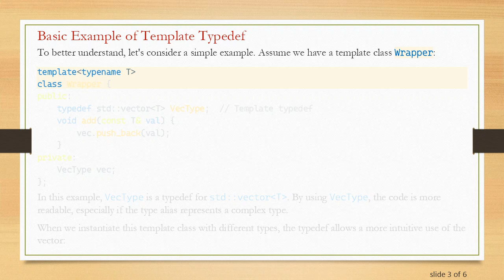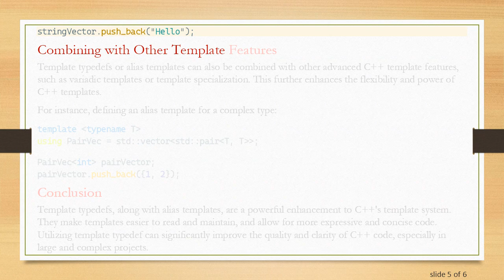Understanding C++ Template Typedef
Summary: Learn about C++ Template Typedef, its implementation, and how it can enhance code readability and maintainability. Explore practical examples and understand its significance in modern C++ programming.

In modern C++ programming, the use of templates allows for generic programming by writing and maintaining code that works with any data type. There's a particular feature—template typedef—that extends the power of templates by improving code readability and maintainability.

What is Template Typedef in C++?

A typedef (or typedef) in C++ is a way to give a new name to an existing type. Templates in C++ provide a means to define functions, classes, and structures that can operate with any data type. Template typedef essentially combines these two features, allowing the user to define a type alias within a template.

Why Use Template Typedef?

Code Readability: Template typedefs provide a clearer and more readable way of using types within templates.

Maintainability: It can reduce redundancy and make it simpler to change type definitions in one place.

Ease of Use: Defining alias templates makes the code more intuitive, as the user of the template does not need to understand the full details of the underlying types.

Basic Example of Template Typedef

To better understand, let's consider a simple example. Assume we have a template class Wrapper:

In this example, VecType is a typedef for std::vector&lt;T&gt;. By using VecType, the code is more readable, especially if the type alias represents a complex type.

When we instantiate this template class with different types, the typedef allows a more intuitive use of the vector:

Advanced Usage: C++11 Alias Templates

C++11 introduced alias templates, which provide a more powerful and flexible way to create type aliases. The syntax for alias templates is simpler and more modern compared to traditional typedef.

This Vec alias template can now be used in a manner similar to the earlier typedef:

Combining with Other Template Features

Template typedefs or alias templates can also be combined with other advanced C++ template features, such as variadic templates or template specialization. This further enhances the flexibility and power of C++ templates.

Conclusion

Template typedefs, along with alias templates, are a powerful enhancement to C++'s template system. They make templates easier to read and maintain, and allow for more expressive and concise code. Utilizing template typedef can significantly improve the quality and clarity of C++ code, especially in large and complex projects.

Understanding and effectively applying these concepts can be a valuable tool for any C++ programmer, leading to more robust and maintainable code.